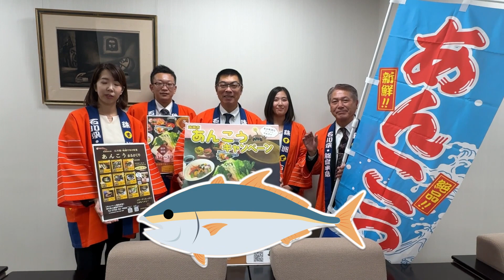＋すず ／珠洲･あんこうキャンペーン PR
11月16日(木)午後、珠洲市から「あんこうキャンペーン」PRキャラバン隊の皆さんが石川テレビにやってきました。能登さいはての珠洲、寒くなればなるほど美味しくなるのが冬の海グルメ・あんこう料理です！　2024年3月31日(日)までに珠洲市内で宿泊して絶品あんこう料理を注文すると、なんと1人あたり3,000円が割引きになるのが、絶対お得なあんこうキャンペーンなのです。
割引対象は8軒。珠洲ビーチホテル、民宿田﨑荘、能登観光ホテル、民宿むろや、ホテル海楽荘、灯りの宿まつだ荘、民宿くにまつ、磯の宿せと。道の駅すずなり経由で予約して下さいね。
予約すればランチであんこう料理が食べられる「あんこうまるかじり」キャンペーンもありますが、泊まった方がお得です。しかも12月1日(金)以降の宿泊者には、車1台につきガソリン1リットル30円引きとなるキャンペーンもあって、冬の旅を考えている人は珠洲に行って泊まらなきゃ損ですよ〜！
珠洲市では5月5日に震度6強の大地震があって、その復興支援策でもあります。復興は道半ばですが、そんな皆さんを応援するためにも珠洲に行きましょう！
負けとられん珠洲!!

詳しくは、海と日本プロジェクトinいしかわのWEBサイト